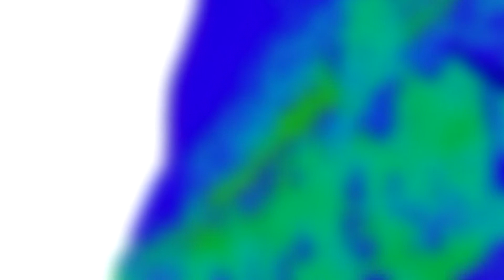gray balance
The Blueberry Quaaludes       "Gray Balance"

Sky Mix        2013